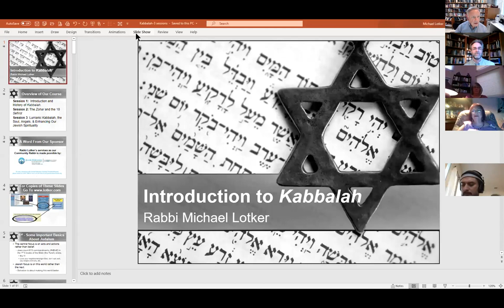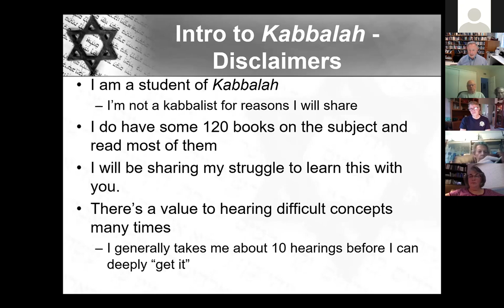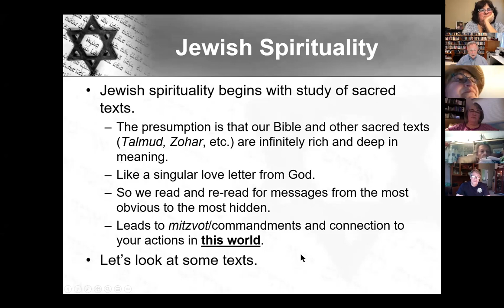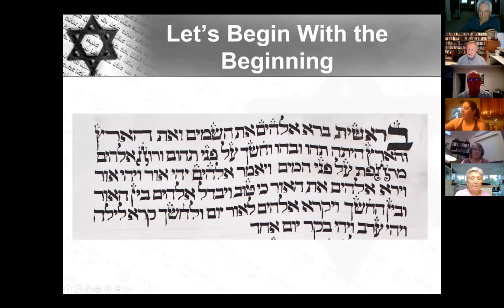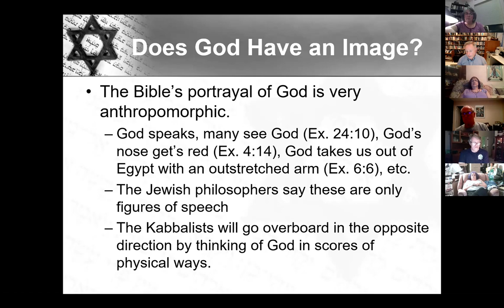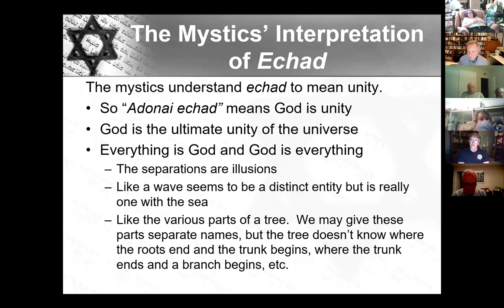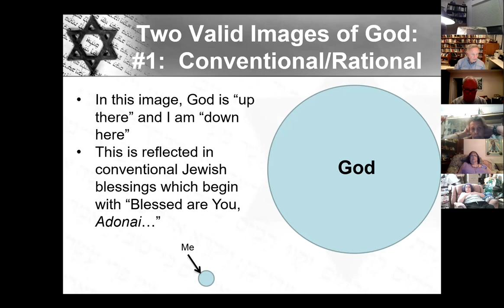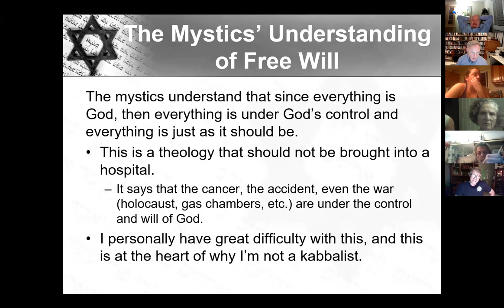Kabbalah 1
Introduction to some of the key ideas of Kabbalah and to its interesting history.